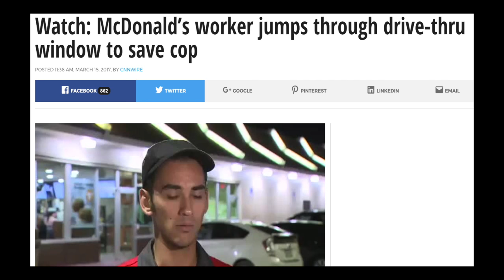Ratchet FL~Man arrested after FB vid shows him EATING pancakes in the middle of the road